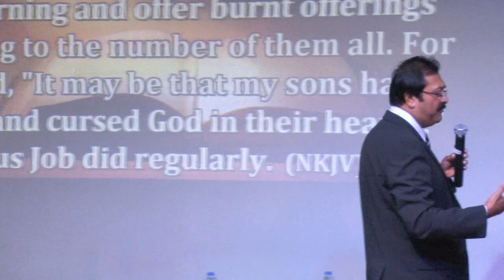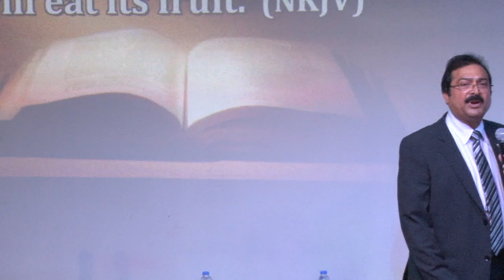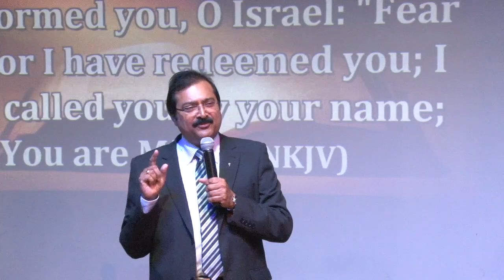Overcoming the Spirit of Fear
Ps. Dennis Jacob